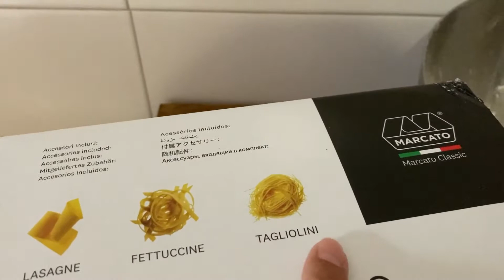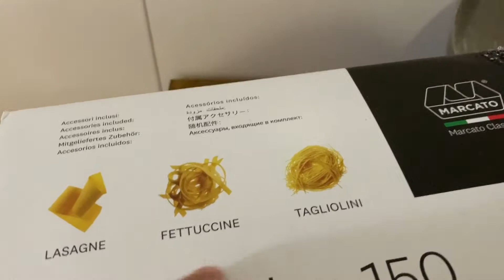Pasta casera |verano 2021 | Shades of grace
Hola a todos!! Esta semana os traigo un vídeo en el que os enseñamos como hacer pasta casera paso a paso ! Espero que os guste mucho!s!!Un besazo !! Os quiero❤️❤️.